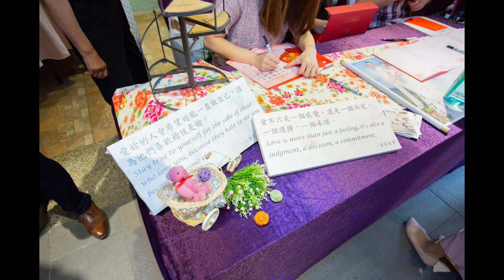奕賢&安榆 結婚紀錄20191012